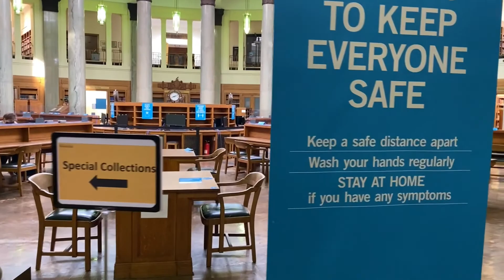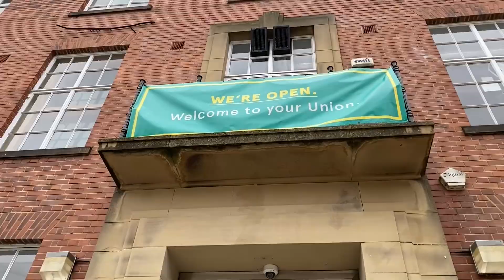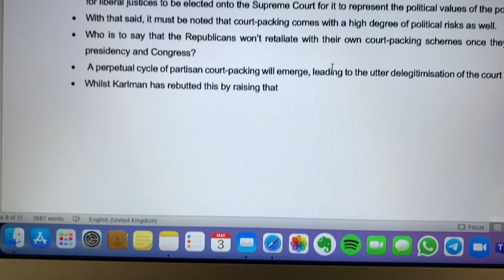mini montage // studying in the campus library pt. 2